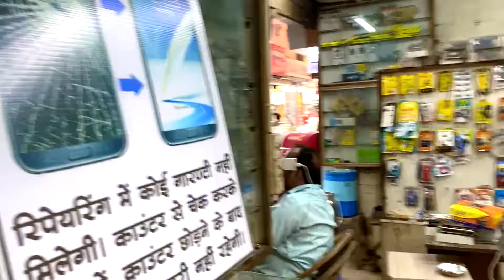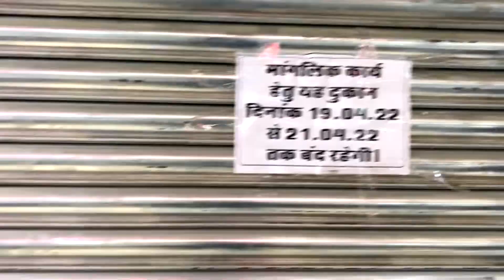रवि भवन रायपुर | Ravi Bhawan Second Hand Mobile | Ravi Bhawan Raipur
1.Second Hand Mobile Raipur
2.Ravi Bhawan
3.रवि भवन रायपुर
4.Ravi Bhawan Raipur
5.Second Hand Mobile
6.Mobile Shop In Raipur
7.Mobile Market Raipur
8.Ravi Bhawan Raipur
9.Ravi Bhavan Raipur Mobile Shop
10.Ravi Bhawan Second Hand Mobile
11.रवि भवन रायपुर